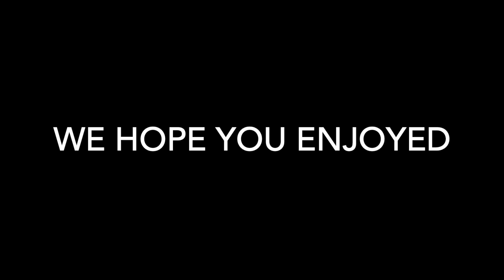HOMETOWN RISING DAY 2